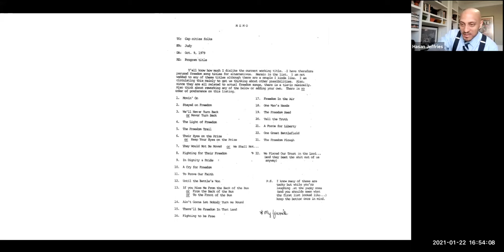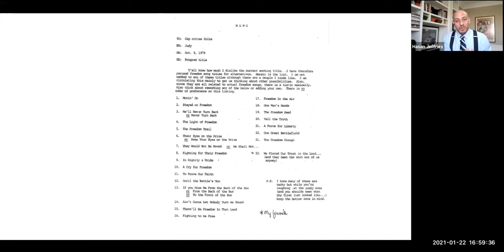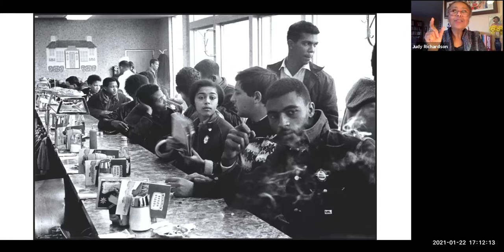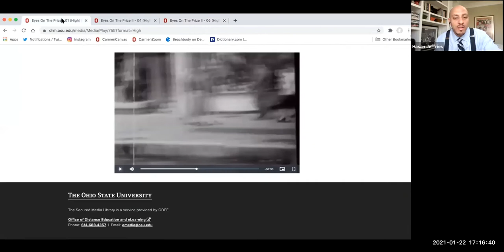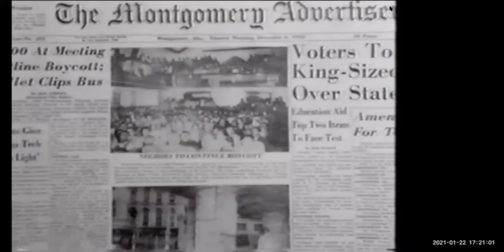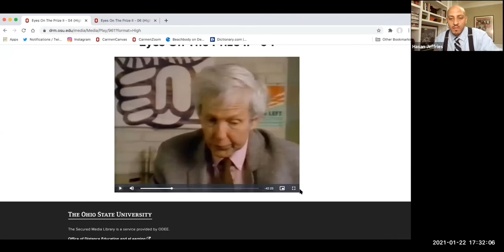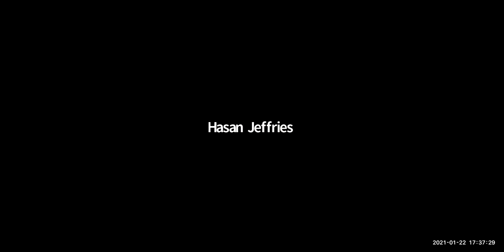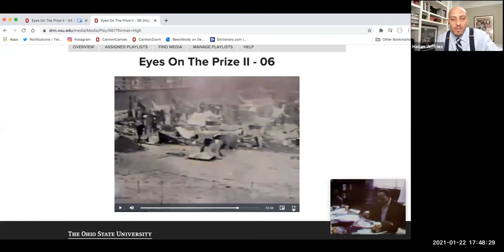An Interview with Judy Richardson: Eyes in the Prize as Documentary and Document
Ohio State University History Professor Hasan Kwame Jeffries interviews Judy Richardson as part of the "1619 & Beyond: Explorations in Atlantic Slavery and its American Legacy" Program in the Center for Historical Research at The Ohio State University with an introduction by Prof. Stephanie Shaw.

Judy Richardson’s civil rights movement experiences have influenced her throughout her life.  She was on SNCC staff from 1963-66, in SNCC’s Atlanta National Office and in Mississippi during 1964 Freedom Summer and Lowndes County, Alabama; then ran the office for Julian Bond’s successful first campaign for the Georgia House of Representatives.  She co-founded Drum & Spear Bookstore (Washington, DC), once the largest African American bookstore in the country and was children’s editor of its publishing house.  She was communications director for the United Church of Christ Commission for Racial Justice.

Her film work includes numerous documentaries, among them: the 14-hour PBS series Eyes on the Prize (for which she also served as education director); PBS’ Malcolm X: Make It Plain and Scarred Justice: The Orangeburg Massacre 1968; History Channel documentaries on slavery, and films for the National Park Service’s visitor centers, including their “Little Rock 9” (AK) and Selma (AL) sites.  With 5 other SNCC women, she co-edited Hands on the Freedom Plow: Personal Accounts by Women in SNCC, which includes the memoirs of 52 SNCC women.

She lectures nationally about the Movement, its history and values, and this year she will again co-direct an NEH 3-week teacher institute.  She was a Distinguished Visiting Professor at Brown University and received an honorary doctorate from Swarthmore College.